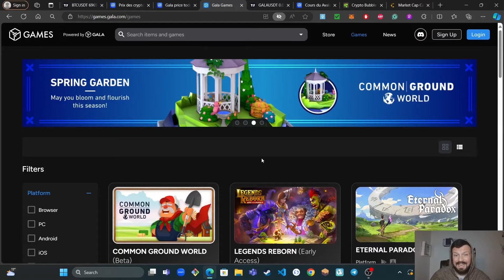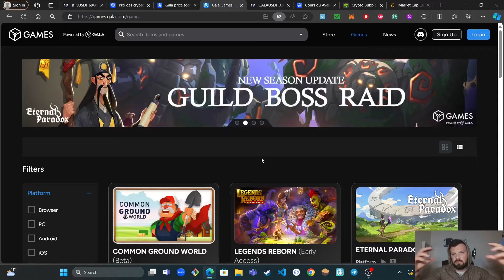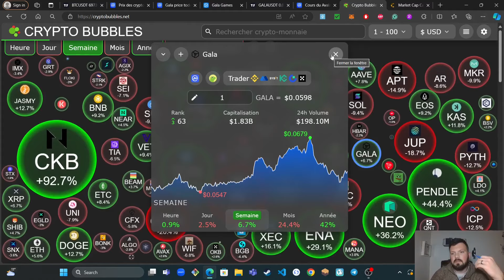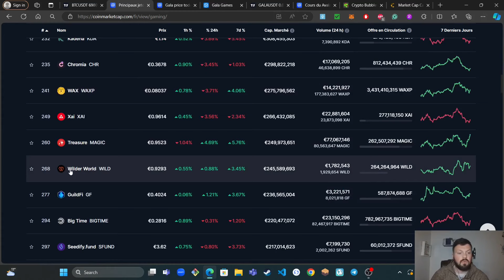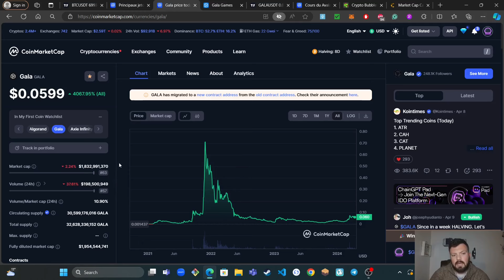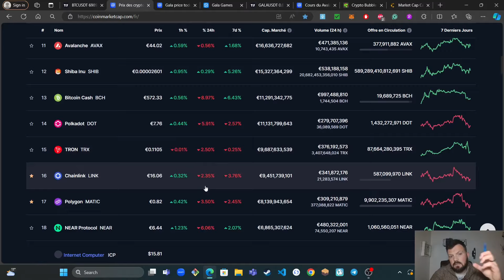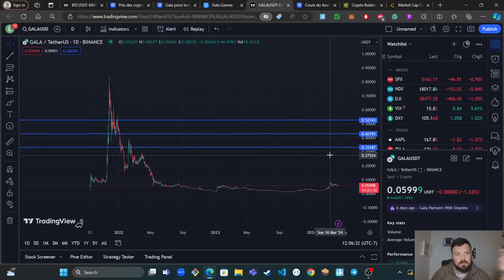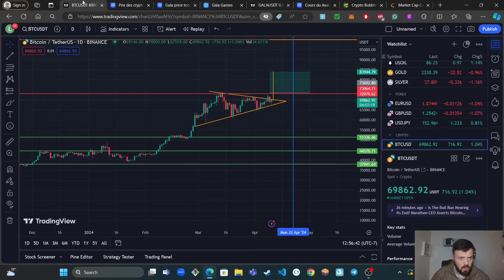GALA GAMES TO 20X THIS CYCLE!!!!!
fungible (fungibleshub.io)
Fungibleshub (@fungibleshub) • Photos et vidéos Instagram